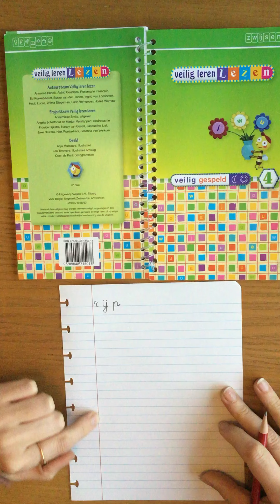L1 - woordjes oefenen